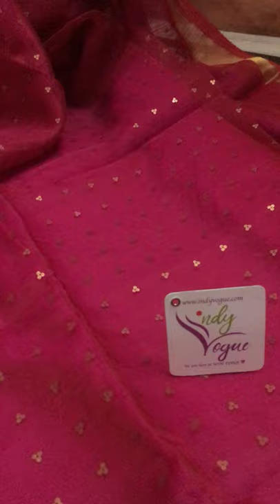Pomegranate Pink Color Motka Muslin Sitara Saree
Make your glance extraordinary as you get decked up in this gorgeous and vibrant Pomegranate Pink color Motka Muslin  Sitara saree. Muslin part is filled with Golden sitara weaving. Golden Zari border is a glamorous add on. Buy best Motka Muslin  Sitara saree online at IndyVogue.

SKU: 10180711